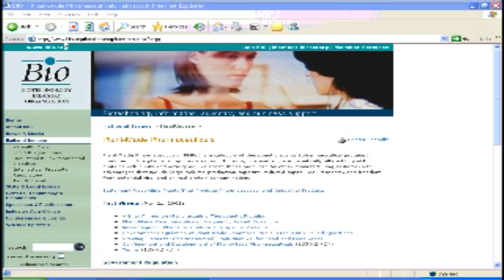Key Points About Plant-Made Pharmaceuticals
Andrew Baum, President & CEO, SemBioSys Genetics, Inc., discusses plant-made pharmaceuticals on BIO LiveTM, a special web cast program.